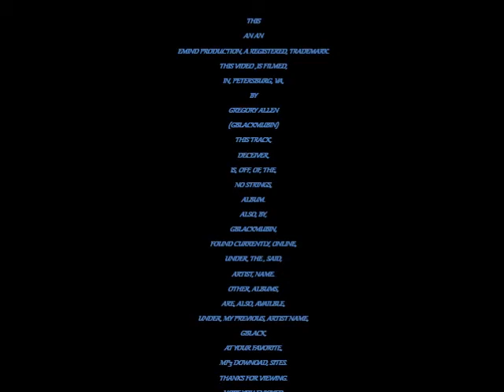DECEIVERS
ANOTHER EMIND PRODUCTION, DECEIVERS, OFF, OF, THE, CURRENTLY, ONLINE, ALBUM, NO STRINGS, UNDER THE ARTIST NAME, GBLACKMUBIN. AT YOUR FAVORITE MP3 DOWNLOAD, SITE, LIKE, GOOGLE PLAY, ITUNES, AMAZON, AND, MORE. ENJOY!